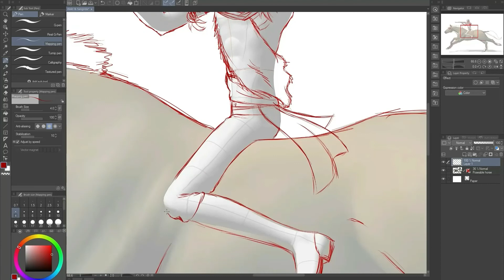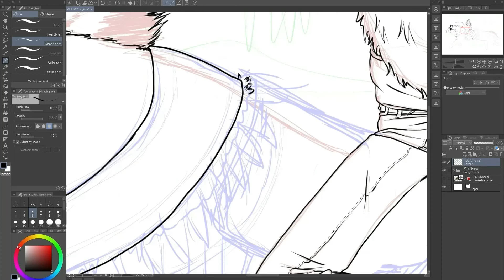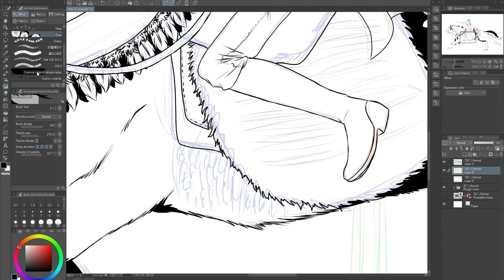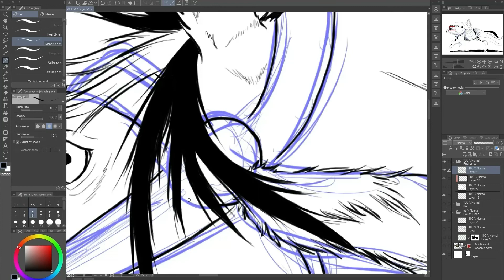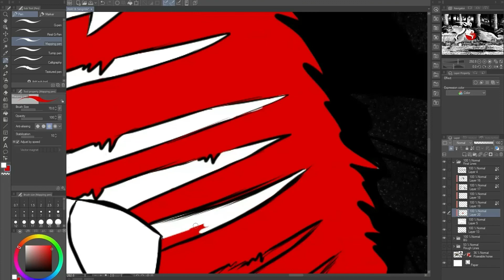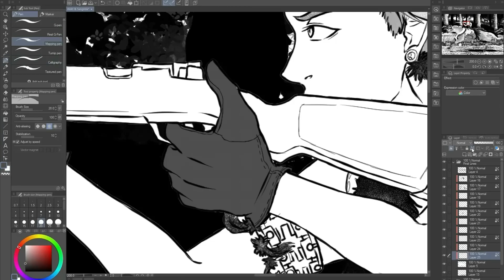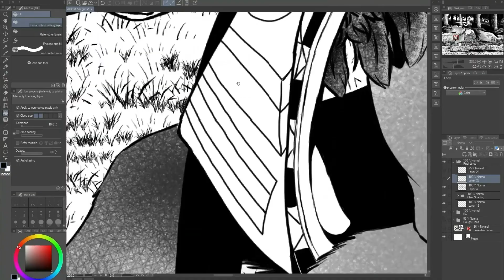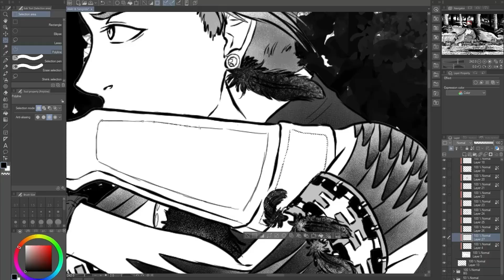I tried out Clip Studio Paint for the first time... and loved it! || Mounted Shooting Timelapse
I kept seeing a lot of artists talk about Clip Studio Paint and how good it was, so I decided to give it a try. Very happy with the results after just two days playing around with it!